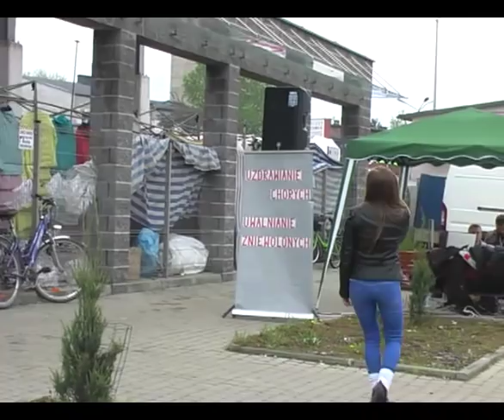K.B."OGIEŃ PRZEBUDZENIA"-EWANGELIZACJA ULICZNA:Sandra Kowalczyk(Knurów,13.05.2017)Cerońscy